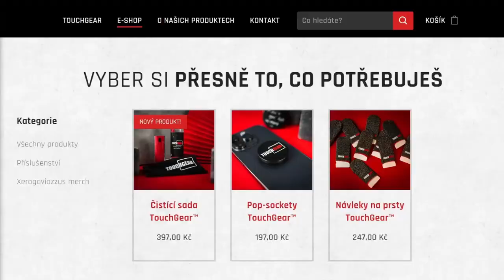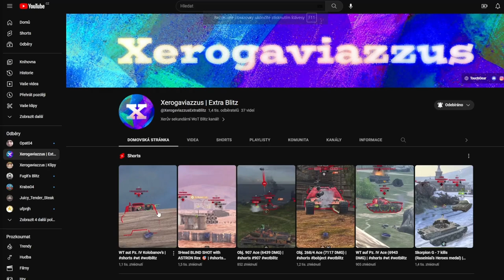Carro 45t - Moje aktuálně NEJOBLÍBENĚJŠÍ medko! | WoT Blitz